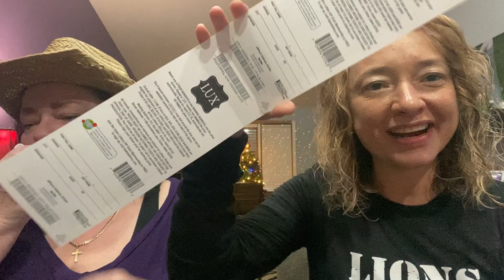Elephants remember, barbers forget...